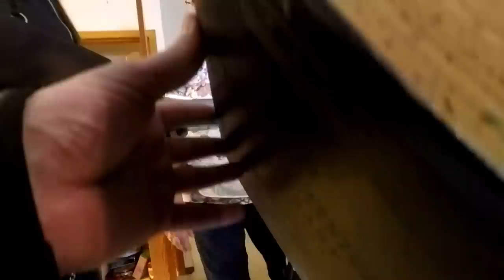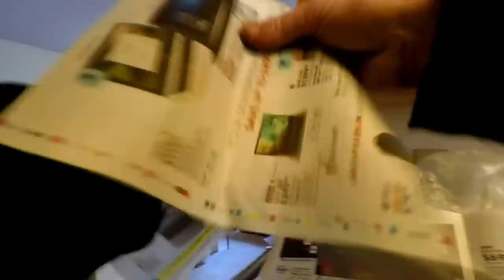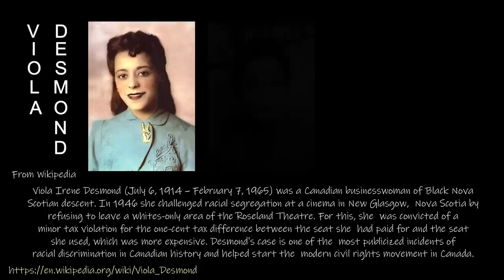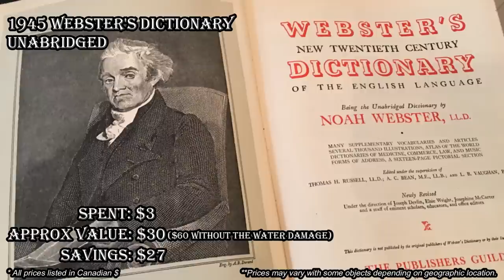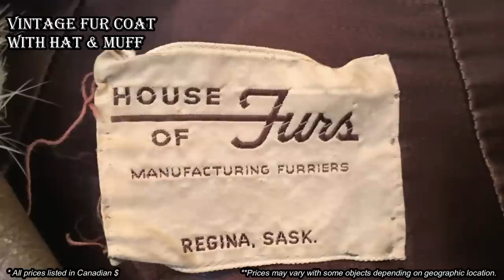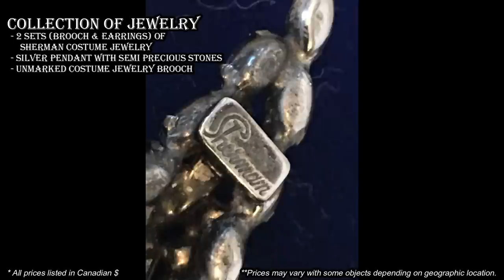Ep139: AWESOME ESTATE SALE HAUL! ** 10 X OUR MONEY 🤯 SHOP WITH ME - ANTIQUE BARGAIN HUNTER